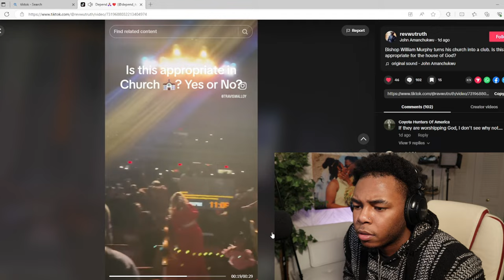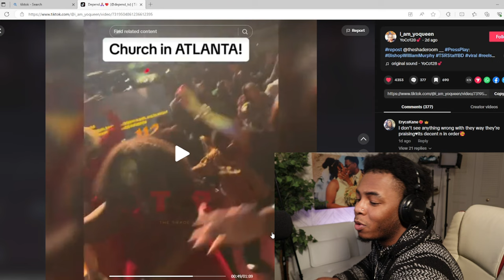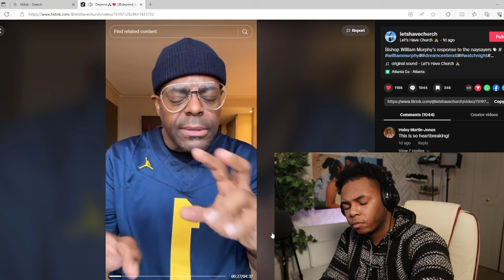PASTOR Turns The CHURCH Into a CLUB For NEW YEARS EVE!! "NOW, THIS IS HOW YOU GET PEOPLE SAVED"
Today I reacted to a video that was going viral all over TikTok of a pastor named bishop William Murphy who did some wild things in the church on NEW YEARS EVE...